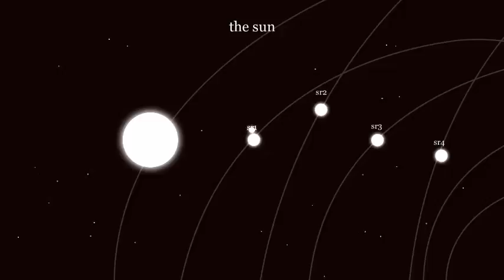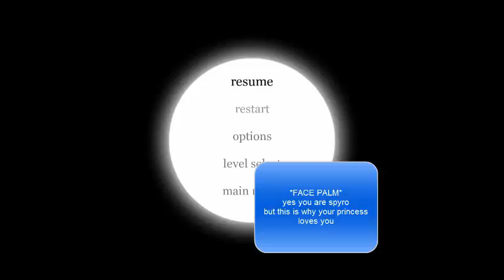Let's Play : 6180 The Moon - Part 7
we have found the sun and now its time to head back home, and our 1st stop is dark

Welcome to Insane's channel where you can find multiple gaming related content every single day from Issac to minecraft, triple A to indy.
along with game reviews. & 1st impressions so feel free subscribe to make sure you don't miss out and if you could hit that like button that help me out a great deal as well, thanks guys.